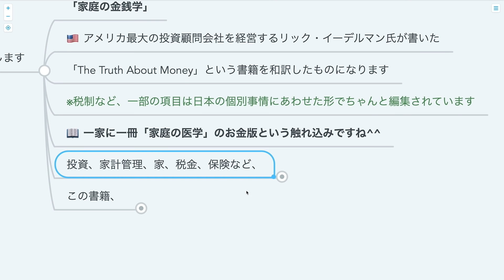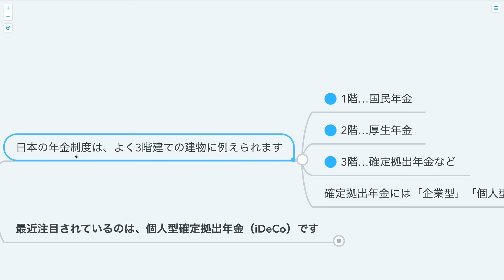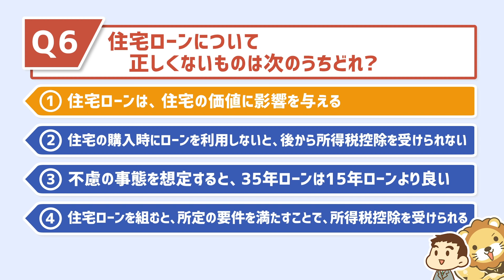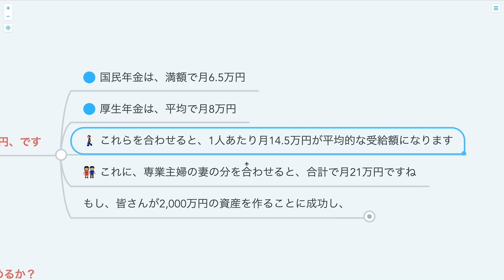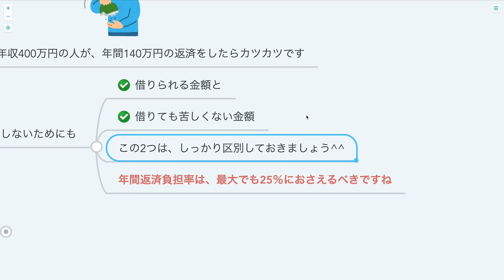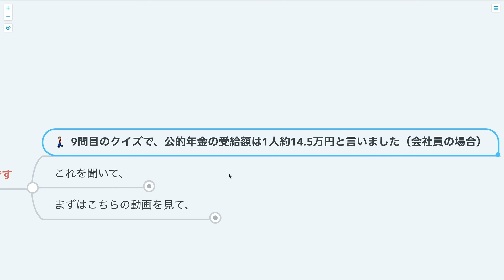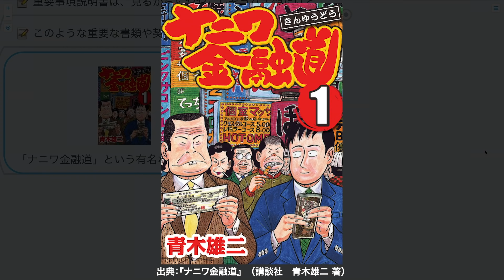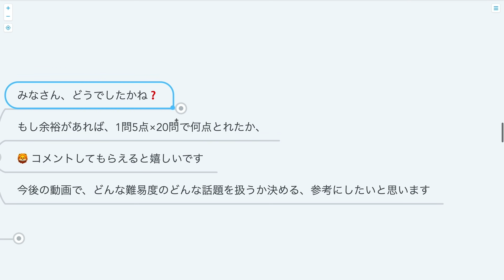第244回 【知るだけで得する】これに完答できたら未来は明るい！お金のレベルを測るマネークイズ20選【お金の勉強 初級編】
「家庭の金銭学」
▼Amazon

『ナニワ金融道』
▼Amazon

00:00 intro
00:19 今日の話題 ：お金のレベルを測る、マネークイズ20選
01:54 Q1：最大の金銭的財産は、次のうちどれか？
02:51 Q2：確定拠出年金に関して、正しくないものは次のうちどれ？
04:06 Q3：金利が動くと、債券価格はどう変化するか？
05:08 Q4：「最適なポートフォリオ」とは、次のうちどれか？
06:10 Q5：皆さんがファンドを購入した時、ファンドを販売した仲介業者の、主な収入になるものはどれ？
07:39 Q6：住宅ローンについて、正しくないものは、次のうちどれか？
08:41 Q7：株式市場の説明で正しいのはどれか？
09:51 Q8：何枚かのクレジットカード（借金）を返済する際、最初に返済すべきはどれ？
10:57 Q9：公的年金の受給月額は夫婦2人分で平均いくらか？
12:02 Q10：生命保険文化センターの調査では、介護に必要な月額はいくらか？
13:20 Q11：フラット35では、年収400万円以上の場合、年間返済負担率何％まで住宅ローンを組めるか？
14:27 Q12：住宅を取得した場合、毎年かかる税金はどれ？
15:25 Q13：1951年末に東証株価指数（配当込み）に投資された100万円は、2019年末までにいくらになったか？
16:36 Q14：金融の専門家の多くが認める、一般の方々が金銭管理に失敗する最大の要因は、次のうちどれ？
18:09 Q15：「公的年金」に関する税金の所得の種類は、次のうちどれか？
19:27 Q16：ファンド（投資信託やETF）を購入する際に、計画しておくべきことは？
20:36 Q17：不動産契約をする際に、いちばん理解しておきたいのは？
21:54 Q18：世界の大手企業500社のなかで、日本企業の割合は、どの程度か？
22:45 Q19：預金保険機構とは、どんなところか？
23:57 Q20：平均寿命とは、0歳児の平均余命を示すが、厚生労働省の「平成30年簡易生命表」によれば、2018年に生まれた子どもの平均寿命は何歳か？
24:59 まとめ：お金の不安を解決すると、未来の景色も変わる。知識マッチョ目指して学んでいこう

【知るだけで得する】完答できたら未来は明るい！お金のレベルを測るマネークイズ20選

【関連資料】
「 どんなコストがかかるの？」（みんかぶ投信）

【関連動画】
第94回 【中学生にも教えたい】人的資本とは何か？親が子供に「会社員」や「公務員」をすすめる理由【稼ぐ 実践編】

第173回 【2022年からほぼ全員対象】iDeCoは老後資金問題の解決策になるのか？よくある質問6つに回答【株式投資編】

【最高の基礎教材】本気でお金持ちになりたいなら簿記とFPを学ぶべき5つの理由【お金の勉強　初級編】（アニメ動画）：第5回

第127回 国民年金は入った方が得なのか？【まさかの年利○%】【お金の勉強　初級編】

第195回 【借金】数ある借金のなかで「住宅ローン」だけが許容される唯一の理由【お金の勉強 初級編】

第41回 はじめての確定拠出年金iDecoや企業型DCについて初心者向けに解説^^【お金の勉強　株式投資編】

第171回 【毎年恒例】「ファンド・オブ・ザ・イヤー2020」の結果について解説【株式投資編】